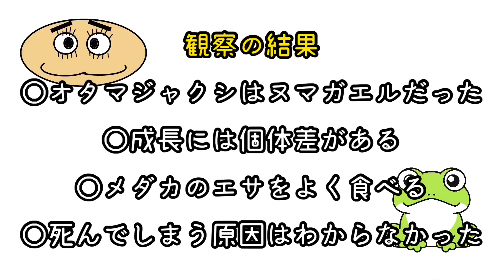オタマジャクシからカエルまで育ててみた【５０日間観察記録】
前に田んぼで捕まえたオタマジャクシ４匹を育ててみました。５０日間の観察記録を是非ご覧ください。